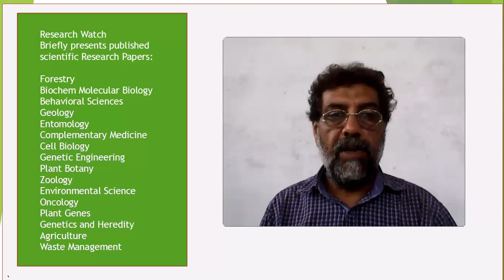A STUDY ON THE BIRDS OF URBAN ISLAMABAD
A STUDY ON THE BIRDS OF URBAN ISLAMABAD IN MOONSOON SEASON